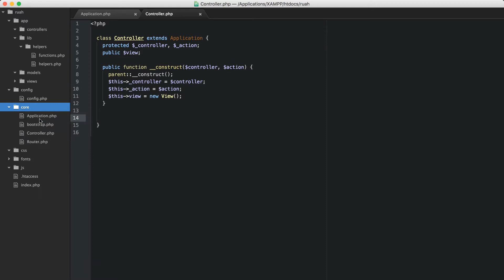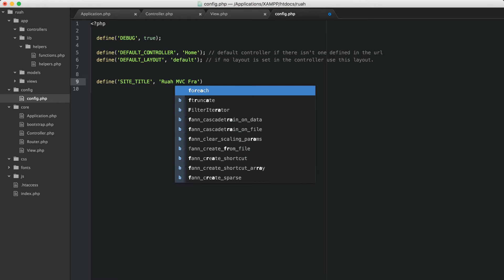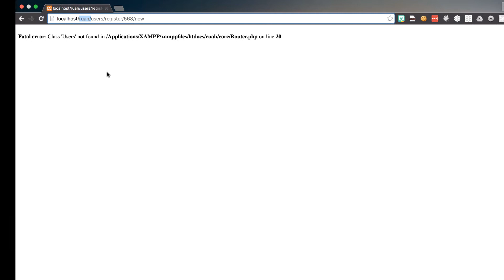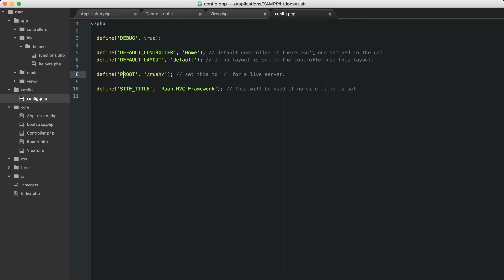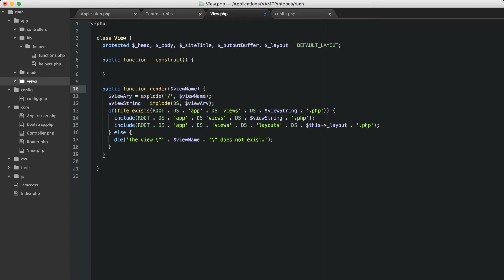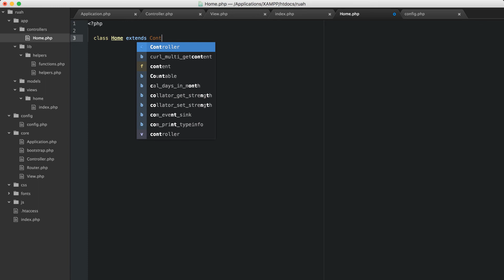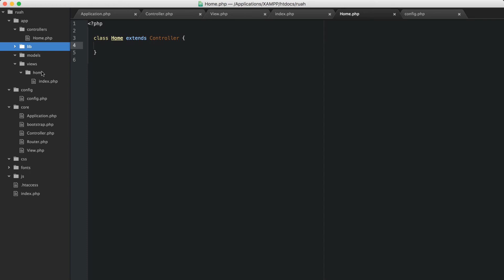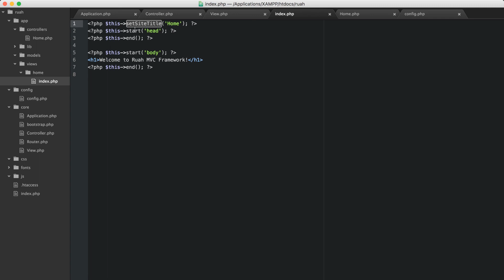View Class Part 1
Learn to build a MVC PHP framework from scratch.